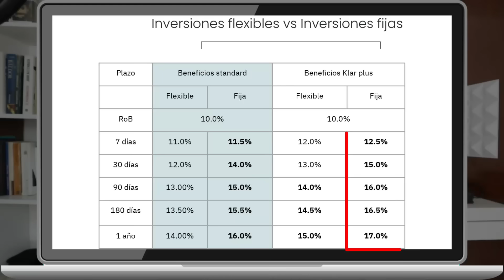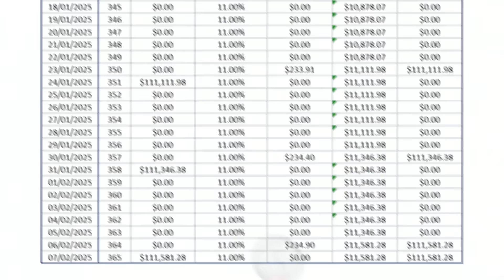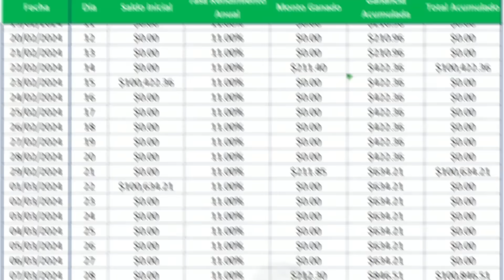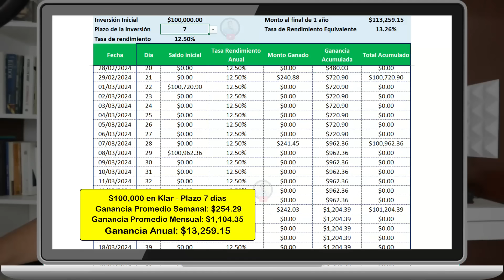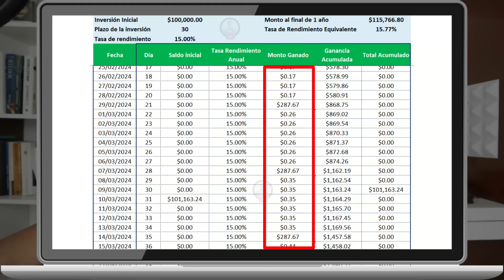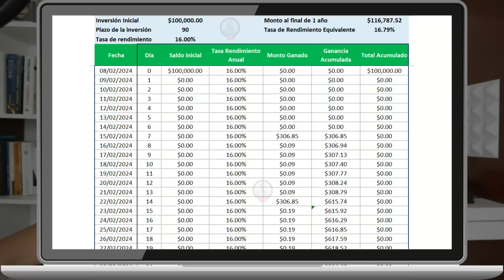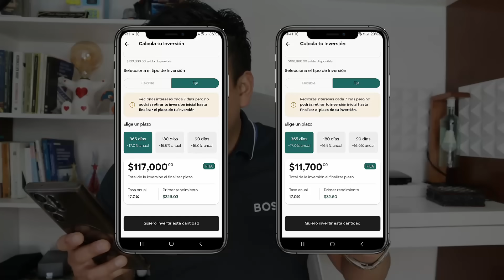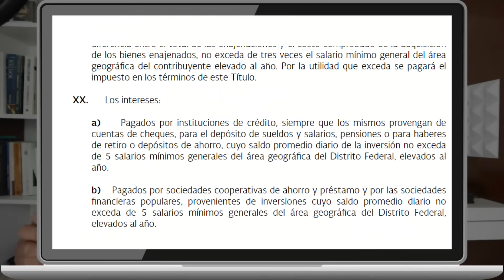CUÁNTO SE GANA CON $100,000 EN KLAR | No se puede generar Interés Compuesto Fácil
(Hasta el 15% anual).
👉 Recibe una asesoría GRATUITA y ESPECIALIZADA con uno de nuestros asesores patrimoniales para que puedas conocer el Plan de Retiro (inversiones reguladas en el S&P500 y en todo el mundo) que mejor se adecua a tus necesidades
►Descubre cómo maximizar tus ganancias a través de las cuentas de inversión de Klar, utilizando el poder del interés compuesto. Exploramos las diferencias entre clientes estándar y Klar Plus, enfocándose en las tasas de rendimiento más atractivas para maximizar las ganancias.
00:00 Introducción
00:30 Opciones de inversión en Klar: a la vista, modalidades flexible y fija.
01:50 Clientes Klar Plus.
02:34 Cuenta a la vista con un ejemplo de $100,000 pesos
03:24 Tasa Efectiva Anual (TEA) y su importancia
06:50 Inversión a plazo de 7 días 12.5% anual
07:47 Inversión a plazo de 30 días 15% anual
08:45 Inversión a plazo de 90 días 16% anual
09:23 Inversión plazo de 180 días 16.5% anual
09:47 Inversión plazo de 365 días 17% anual
12:20 Membresía para acceder a las hojas de Excel
12:09 Monto exento de impuestos
12:51 Despedida